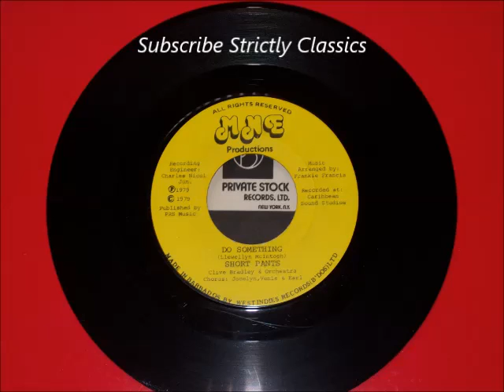Short Pants - Do Something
7'' Single
Arranged By Frankie Francis
Released 1979